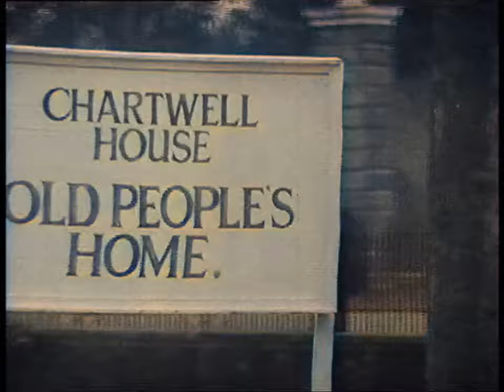Steptoe & Son - Homes Fit For Heroes (Colourised - 1964)